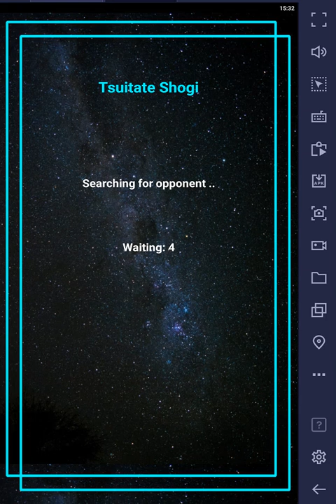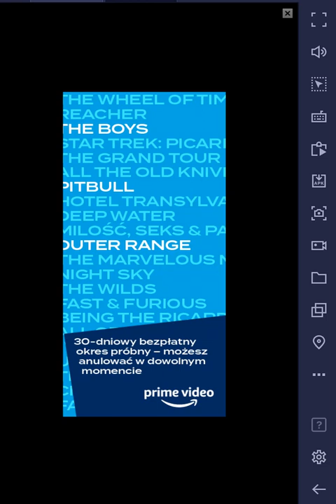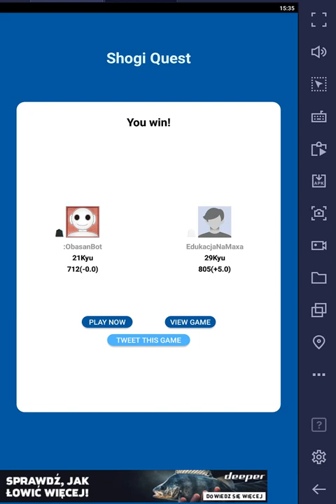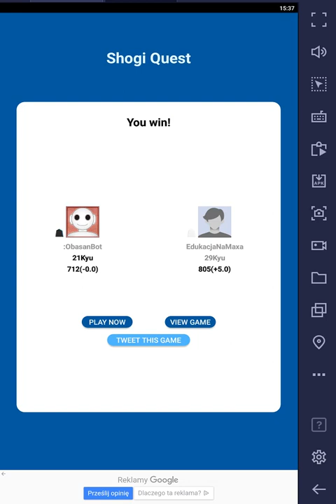Nauka Shogi #77 Tsuitate Shogi